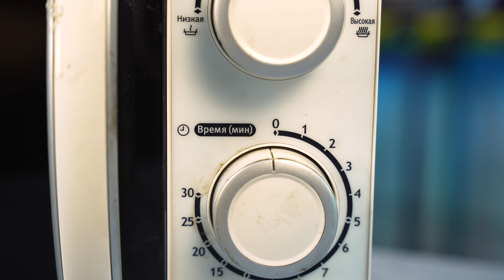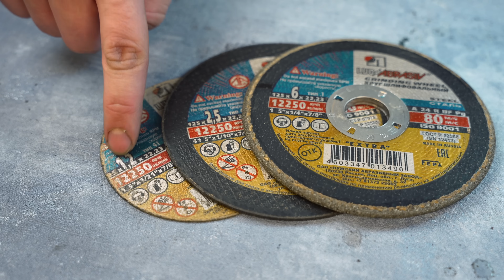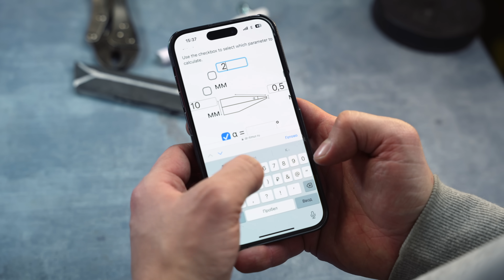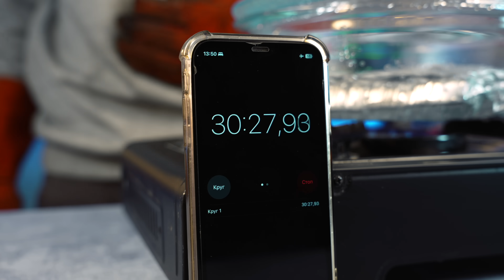A GIANT BUSHCRAFT KNIFE FROM AN OLD FILE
In this video, we found an old file and decided to make a huge bushcraft knife with a handle made of stabilized birch from it!